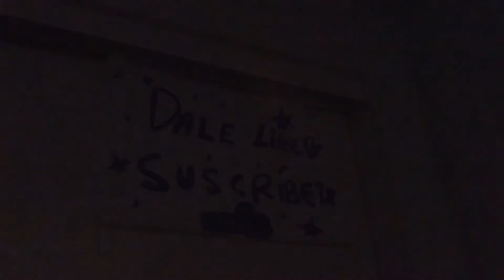¡QUITAN El CONFINAMIENTO EN MADRID! [Vlog Nocturno, huyendo de 🚔 👮‍♂️] | Rifboy